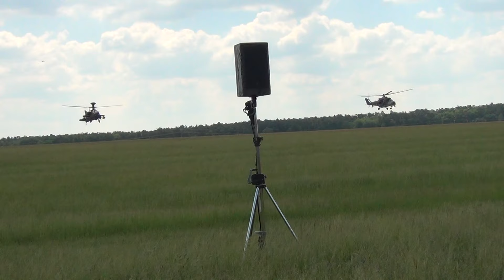Apache Boeing AH-64 ILA 2016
Apache Boeing AH-64 bei der ILA 2016